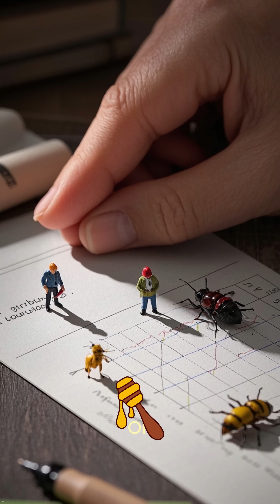5 Shocking Facts About Insects! 🐜🦟 (They Rule The Earth?!)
Think insects are just creepy crawlies? Think again! 🐜🦟 Discover 5 shocking facts about the most dominant life form on Earth that will blow your mind. From zombie-controlling fungi to ancient survivors and superhuman strength, prepare to be amazed by the secret world of insects!
💬 What's the most surprising thing you've learned about insects?